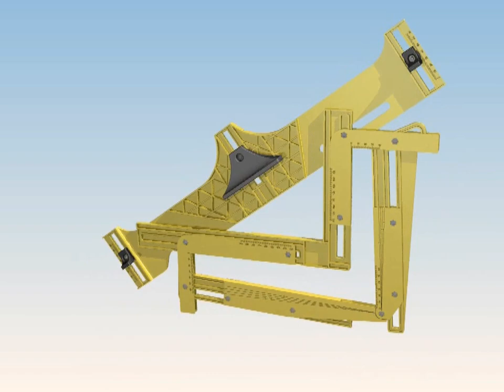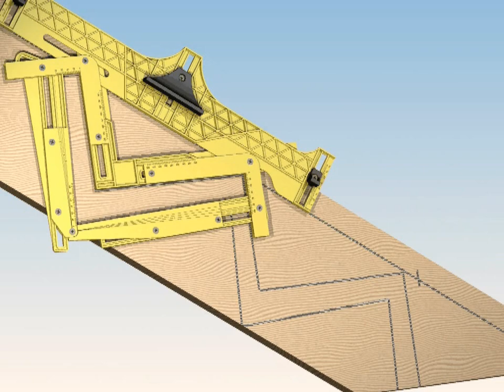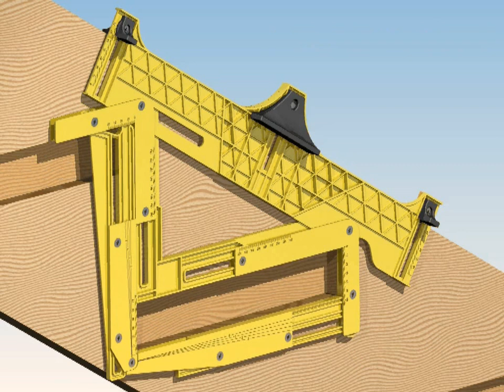Stair Square Features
Stair Square Features - Animation

From an Original Invention of Real Inventions Pty Ltd
CAD Animation with Unigraphics NX